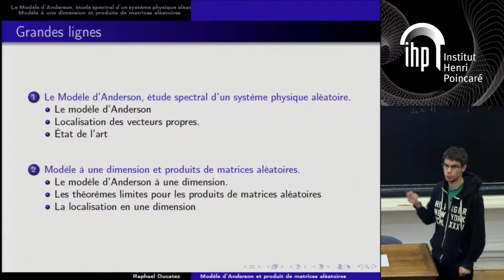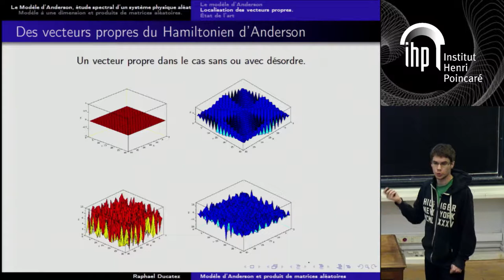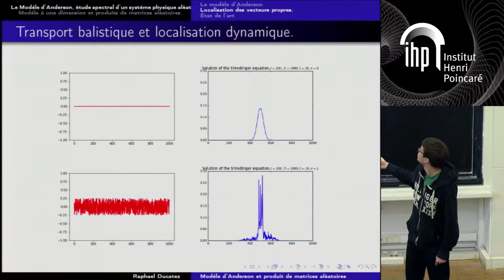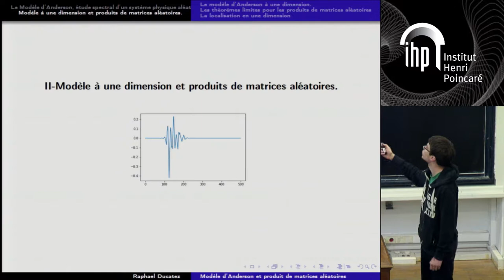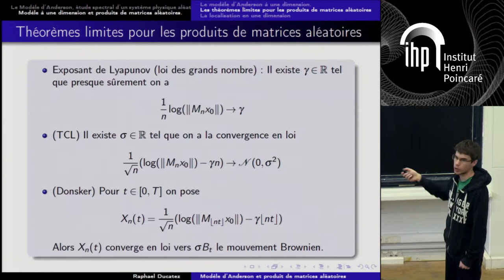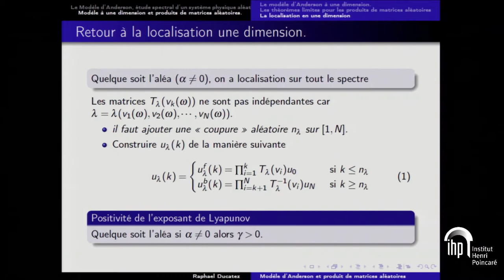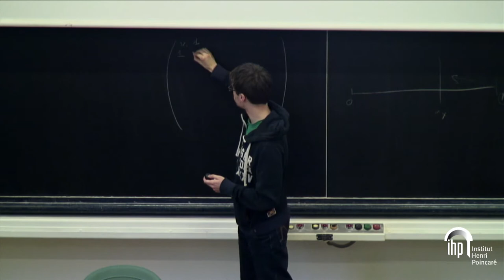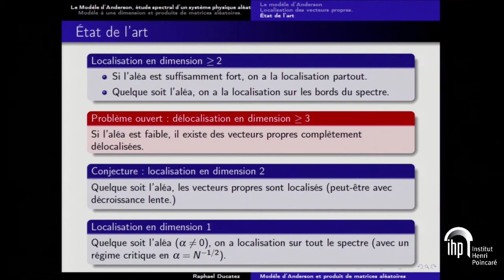Raphaël Ducatez -- Produit de matrices aléatoires et le modèle d'Anderson 1d